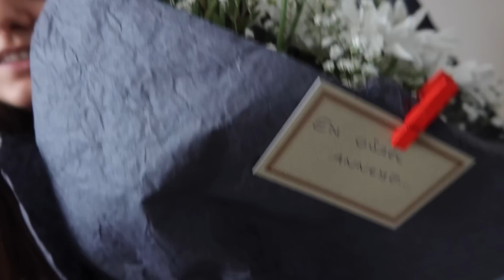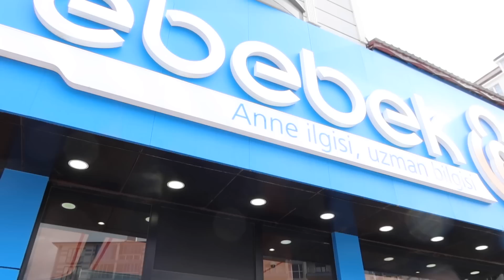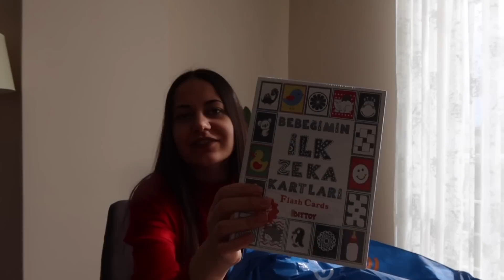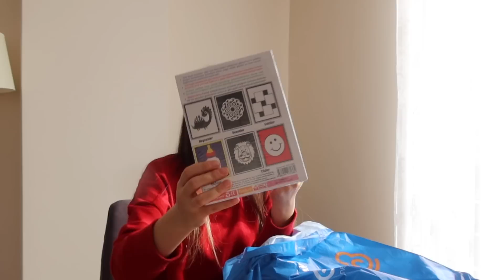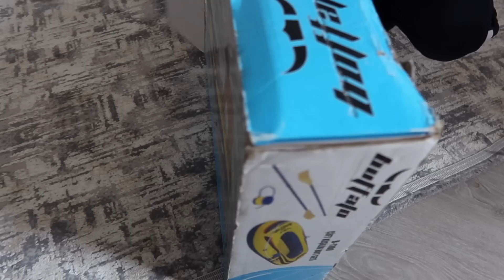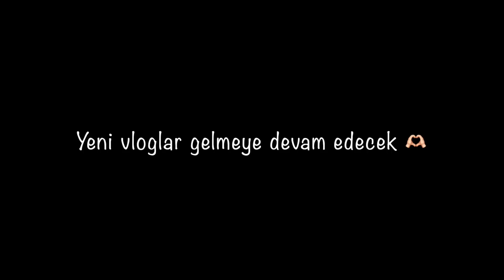ARTIK VLOGLAR BÖYLE I ARKADAŞIM GELDİ I E BEBEK ALIŞVERİŞİ I SÜRPRİZ KARGO 🎁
Bebek haberini aldıktan sonra hayatımızda olduğu gibi vloglarımın konusu da biraz değişti 🙈 Önümüzdeki günlerde bol bol bebiş alışverişi yapacağız gibi görünüyor 🥰 Umarım severek izlersiniz, kendinize çoook iyi bakın 🫶🏻